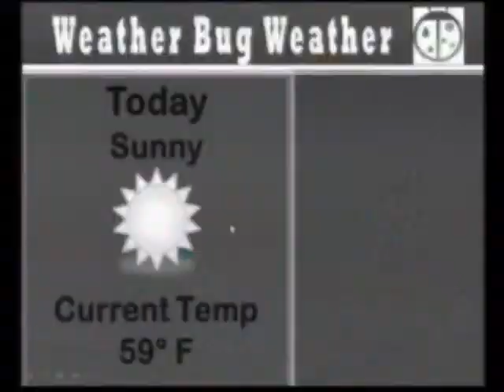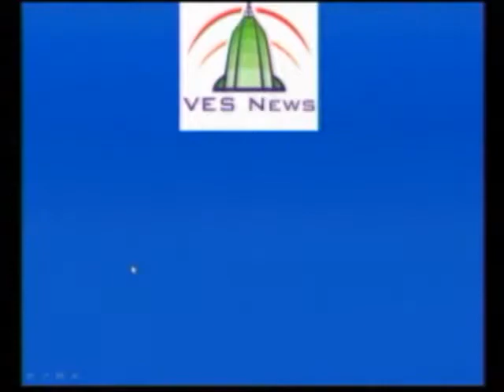9-11-12 VES News